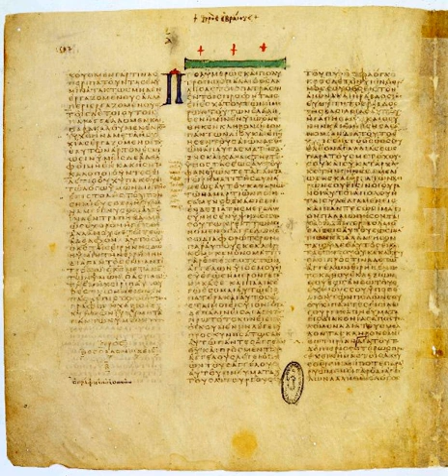Scripture | Wikipedia audio article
This is an audio version of the Wikipedia Article:
Scripture

- Socrates

SUMMARY
Religious texts (also known as scripture, or scriptures, from the Latin scriptura, meaning "writing") are texts which religious traditions consider to be central to their practice or beliefs. Religious texts may be used to provide meaning and purpose, evoke a deeper connection with the divine, convey religious truths, promote religious experience, foster communal identity, and guide individual and communal religious practice. Religious texts often communicate the practices or values of a religious traditions and can be looked to as a set of guiding principles which dictate physical, mental, spiritual, or historical elements considered important to a specific religion. The terms 'sacred' text and 'religious' text are not necessarily interchangeable in that some religious texts are believed to be sacred because of their nature as divinely or supernaturally revealed or inspired, whereas some religious texts are simply narratives pertaining to the general themes, practices, or important figures of the specific religion, and not necessarily considered sacred by itself. A core function of a religious text making it sacred is its ceremonial and liturgical role, particularly in relation to sacred time, the liturgical year, the divine efficacy and subsequent holy service; in a more general sense, its performance.
It is not possible to create an exhaustive list of religious texts, because there is no single definition of which texts are recognized as religious.